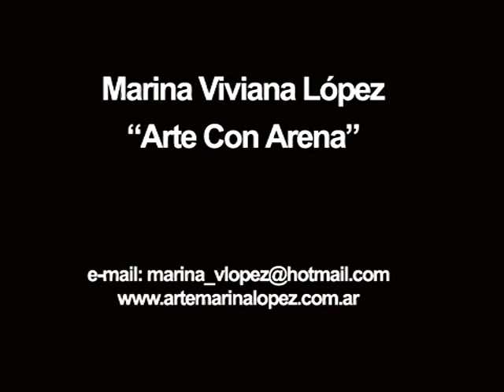Arte con Arena Marina Viviana López